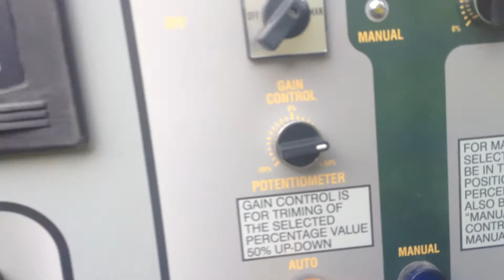REED PUMP A40HP in Singapore Woodland doing Shotcreting with Chemial pump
Get the brochure here!

REED Pump A40HP Run together with Accelerator Pump
for MRT Project. 30m deep Tunnels